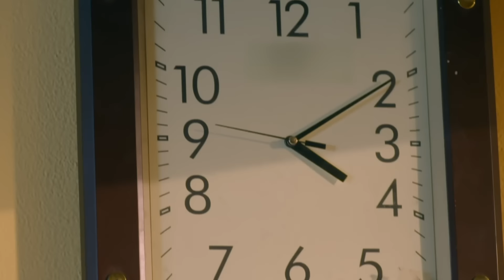Rakshabandhan - Episode 33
Chakori takes on the role of a hero, pretending to have saved the children. Meanwhile, her plans to win over Thakur continue. She plays on Thakur's conscience and makes Phooli jealous.

Orijinal Name: Rakshabandhan
Genre: Aile
Director: Yash A Patnaik, Mamta Yash Patnaik
Cast: Hardika Sharma, Nyra Banerjee, Vaishali Takkar

অসল নাম: रक्षाबंधन
शैलियां: परिवार
स्टार: हार्दिका शर्मा, न्यारा बनर्जी, वैशाली टक्कर